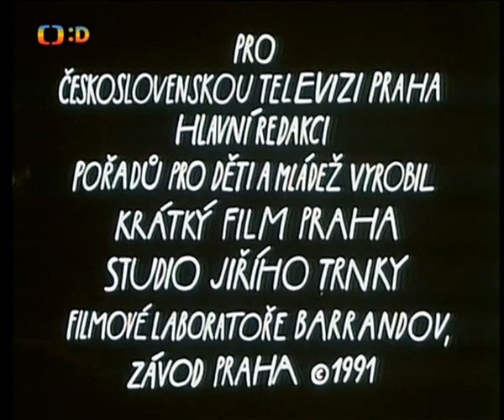Student's in the class e1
Directed by Zdenek Vins. It is said to be a spiritual successor of Mach and Sebestova (Mach a Sebestova). Oh my god, Sluničko/Slunicek (Sunny) got stucked in the bucket filled with sap from the tree. And then, he's bald after it clean their body from a car wash just like Good Soldier Svejk. However the hair grows back 21 days later in time for the next episode to filmed and later premiered.
Here are characters both voiced by Vaclav Postranecky:
Pepik Novak - a white t shirt and orange shorts teenage boy (similar to Lucas from Kluk z plakatu because Jaroslav Kopecky likes inspiration to this boy) albeit had no. 8 on the t shirt and white lines of the shorts due to Novak may associated with soccer/volleyball?
Matej Kolousek - A blue striped t shirt teenage boy
Slunicek/Krystof - a boy wearing yellow t shirt and blue overalls. A head leader who was in charge of the school
Prazma - teacher
Dvojce Holky melicharovi - twin girls of Melicharova consist of Eva and Ivana Melicharova